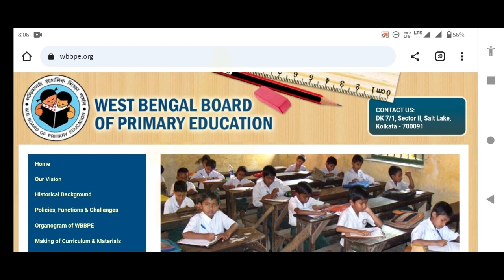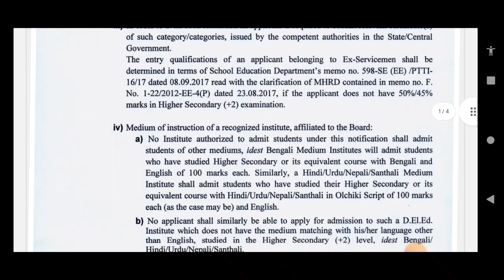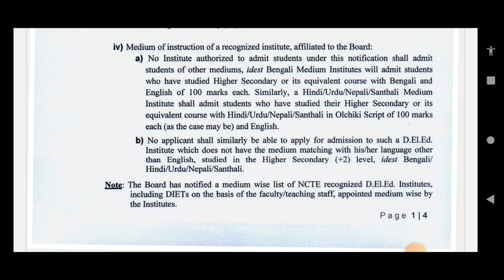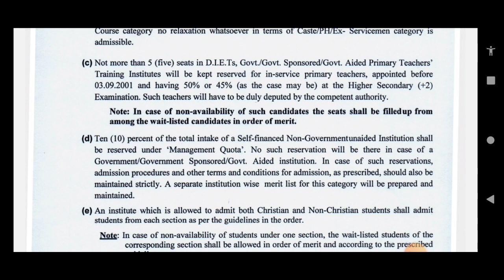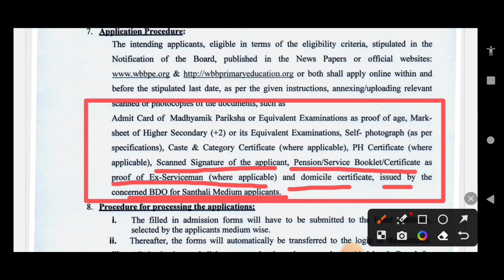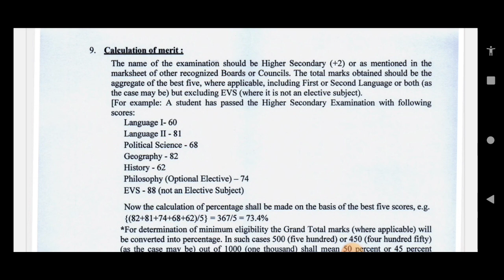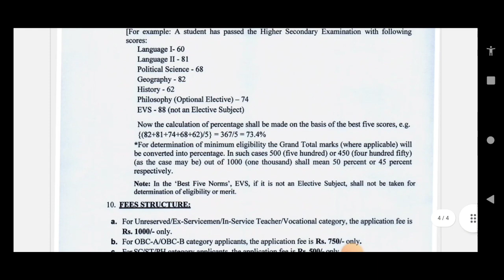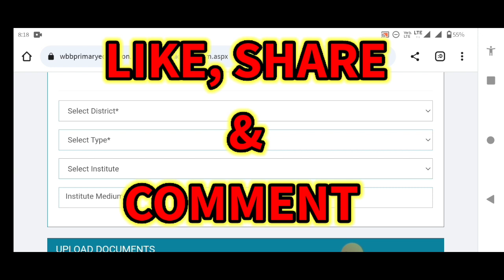D.EL.ED 2023-2025 Step By Step Form Fill Up For The Academic Session 2023-2025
Description:-WBBPE published the notification for Admission to Two Years D.El.Ed Course For The Academic Session 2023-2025.All of my dear friends you will get a complete guide from this video.

Contents Covered:-
d el.ed admission 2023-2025 step by step
d el.ed admission 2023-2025 online application process
d.el.ed college lists 2023
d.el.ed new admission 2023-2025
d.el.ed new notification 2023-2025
d.el.ed admission 2023 west bengal
wb deled admission 2023
d el ed form fill up 2023 west Bengal
Wb D.El.Ed and B.Ed Admission 2024
d.el.ed course in bengali
d.el.ed news in bengali
d.el.ed college in west bengal
ডি এল এড কোর্স 2023
d.El.ed 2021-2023 exam postponed notification
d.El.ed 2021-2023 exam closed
Deled exam form fill up step by step 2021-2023
d.El.ed 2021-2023 exam form fill up online
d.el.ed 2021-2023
d.el.ed 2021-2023 form fill up notification
deled exam form fill up 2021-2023
d.el.ed 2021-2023 part 1 exam routine
d.el.ed 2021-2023 part 1 exam schedule
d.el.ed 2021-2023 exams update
deled part 1 exam
d.el.ed part 1 exam 2021-23
wb deled part 1 exam routine
deled news
deled part 1 syllabus
deled part 1 exam session 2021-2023
wb deled exam part 1 answer key
deled part1
deled exam
deled exam date 2023
d.el.ed part 1 exam 2023
deled exam preparation
west bengal deled exam 2023
d el ed part 1 exam 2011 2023 answer key
deled first semester exam preparation
deled exam
deled math
deled maths
d.el.ed 2021-23
d.el.ed
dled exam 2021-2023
dled exam 2023
d.el.ed exam 2023
deled part 1 exam session 2020-22
deled part1
wb deled 2021-23
wb deled news today
wb deled registration session 2021-23
wbbpe latest Update news today
wbbpe latest news today
wbbpe  latest news
deled latest news today
Diploma in elementary education new notification by wbbpe
top govt d.el.ed college in west bengal
govt d.el.ed college
private d.el.ed college
d.el.ed admission 2023
d.el.ed form fillup 2023
d el ed admission 2023west bengal
ded course
d.el.ed fees structure
d.el.ed course detail
banipur diet admission
DIET in west bengal
d.el.ed course in west bengal
wb deled course
wb d.el.ed admission 2023
d.el.ed entrance
govt d.el.ed admission 2023
d.el.ed eligibility
d.el.ed merit list
online application
wbbpe d.el.ed course fees
d.el.ed course detail
d el ed admission wb
wbbpe primary training
d.el.ed admission in west bengal 2023
west bengal d.el.ed course 2023
primary teachers training 2023
d.el.ed 2023
d.el.ed admission fees
d.el.ed admission 2023 fees
d.el.ed admission online form 2023-24
west bengal d.el.ed admission online form 2023-24
d.el.ed course detail
d.el.ed admission process
d.el.ed eligibility
d.el.ed age limit
d.el.ed entrance
d.el.ed career
dled admission process
ded course
dled admission 2023
dled form fillup 2023
d.el.ed from West Bengal
new d.el.ed admission 2023-24
2022 d.el.ed admission
fees of private d.el.ed colleges
d.el.ed admission private college university
nios d.el.ed
deled from fillup date 2023
wb deled from fillup date 2023
west bengal deled from fillup date 2023
deled from fillup last date 2023
wb deled from fillup last date 2023
west bengal deled from fillup last date 2023
deled admission 2023
deled admission
deled
deled from fillup starting date 2023
deled from fillup fees 2023
2023 deled admission west bengal
deled news west bengal
GOVT. College in West Bengal
Top GPVT. D.El.Ed College

Has Tags:-
# wb_d.el.ed_exam_update
# wb_deled_part_1
# wb_deled_part_1_exam_date
d.el.ed _admission_2023_2025
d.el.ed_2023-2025